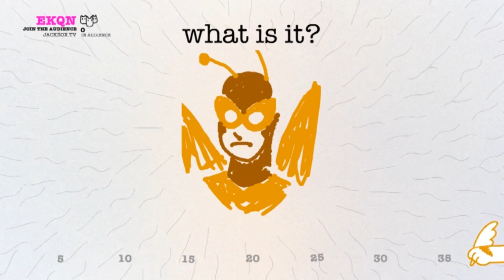Thank you for over 1K subscribers!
To celebrate he has made a montage of the various videos he has made since he started 2 years ago! In almost chronological order as well!